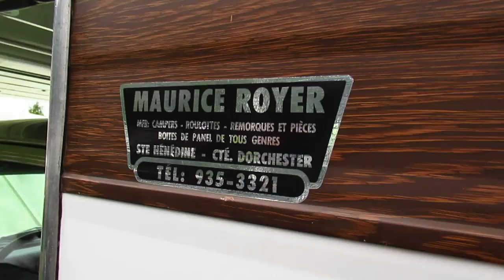7 30 22 AMAZING "72 CHEVY CUSTOM CAMPER WITH 20,000 MILES SEEN IN GRANBY QC